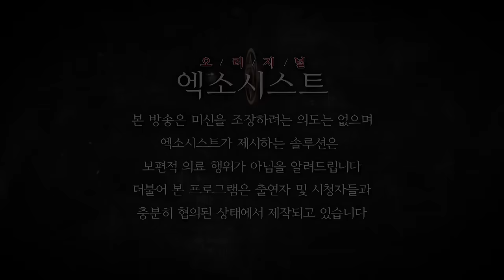[엑소시스트 번외] 두번의 결혼으로 인해 시작된 조상의 분노와 싸움.. 엑소시스트 조현우 [상담 010-5575-5669]